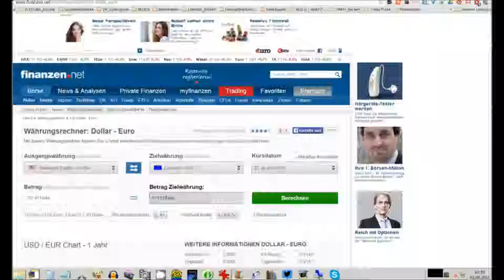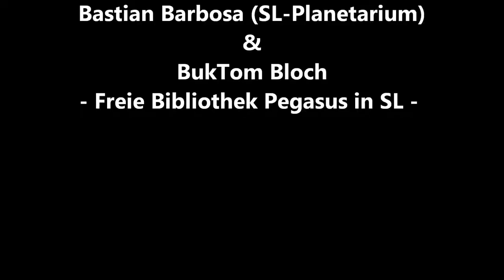SOS! Kinderdorf Griechenland Tag 4 Sonntag (30.7.2015 - 02.08.2015) DANKE!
SONNTAG:

Ankündigung war diese -

SOS! Kinderdorf Griechenland: das Charity - Event!
Heute der Abschluss! Aminius Writer spielt für uns! VIELEN DANK!
(brit pop, indie, folk)
"Einlass" ist ab 19 Uhr. Beginn 20 Uhr. Diesmal wieder an der "Bühne unten".
Danach gibt es von 21 - 23 Uhr DJ-Musik von Isea. Auch ihr vielen Dank!
Anschließend Feuerwerk!

Gesamtergebnis bislang (die tip jar bleiben noch 3 Tage stehen, bis Mittwoch einschließlich):

57487 Lindendollar
plus
2 x 10,- Euro RL-Zusage!

= 211,13 Euro.

DANKE!

MfG
Bastian Barbosa (SL-Planetarium)
BukTom Bloch
- Freie Bibliothek Pegasus in SL -

UFF! :-)

P.S.: Fotos ungeordnet, Clip free und full perm.